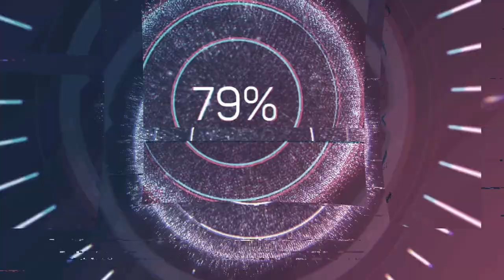WLOP split retro sezon 2 trailer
⚠️ Ważne Linki ⚠️

START sezonu 2 w splicie retro f1 2021 w World League of Players